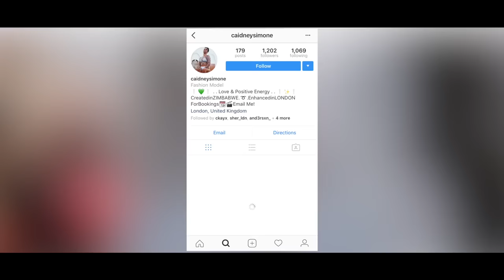Cas - Spectators [Music Video] | GRM Daily